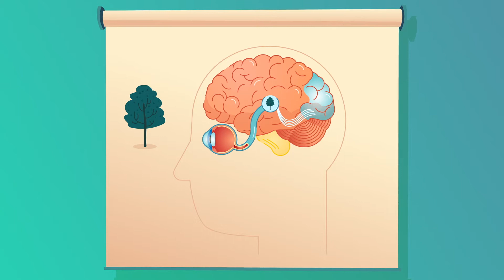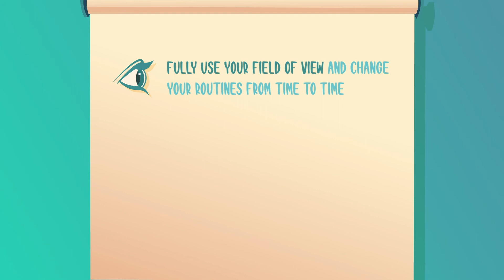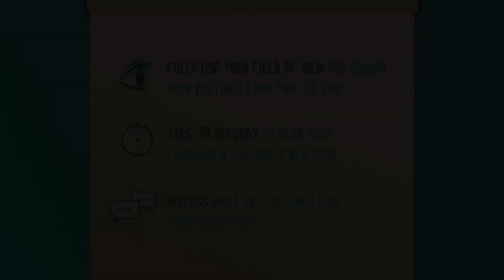Veolia Safety 2020 Video - I See Something You Don't